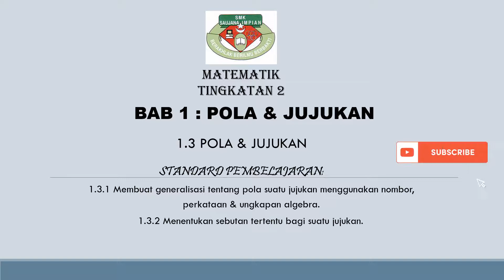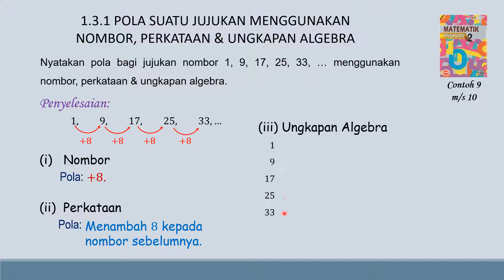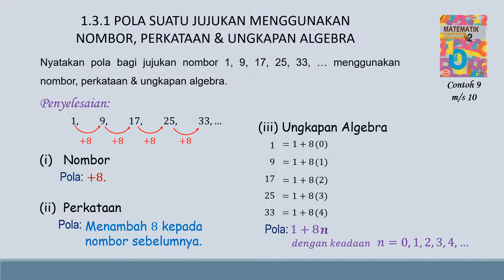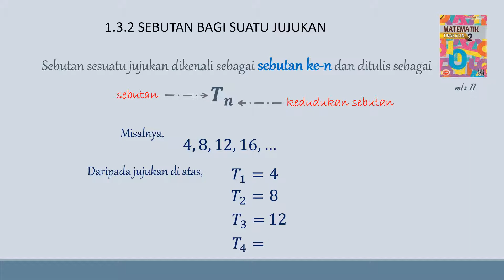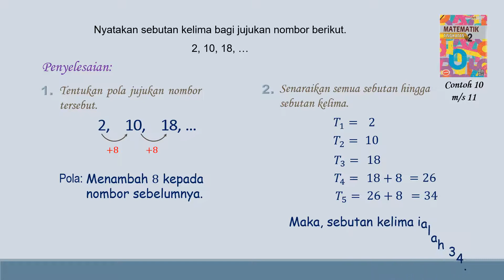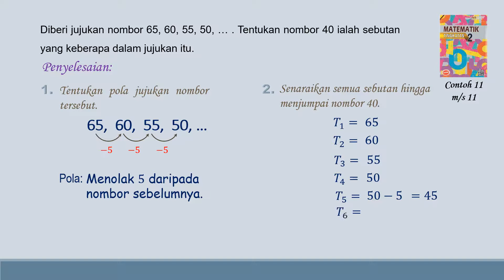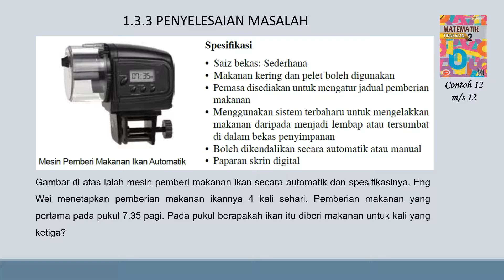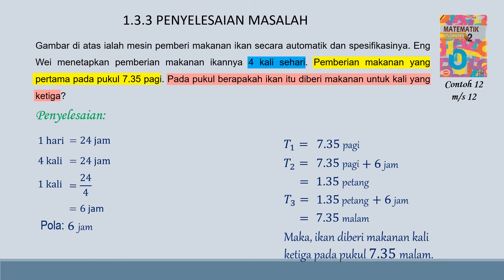1.3 POLA & JUJUKAN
BAB 1: POLA & JUJUKAN